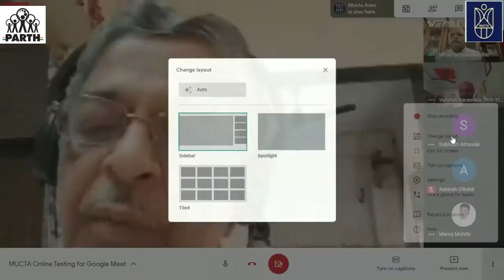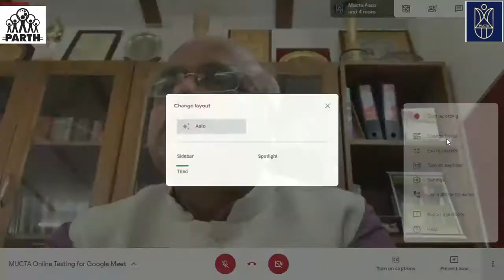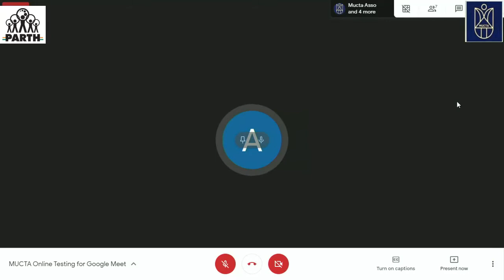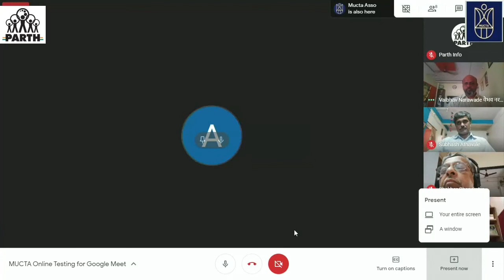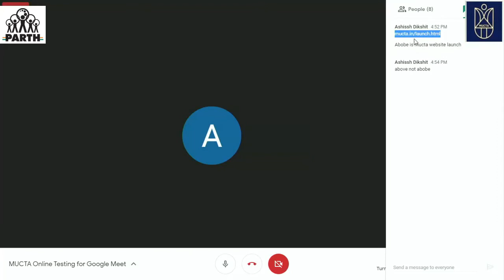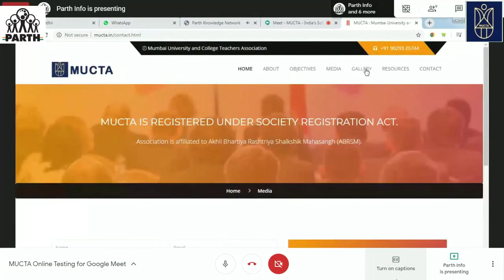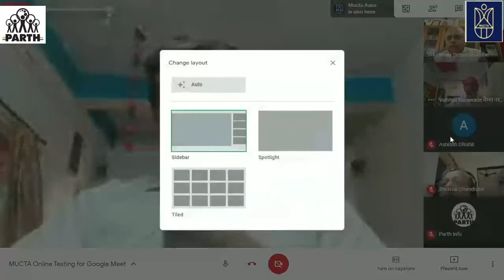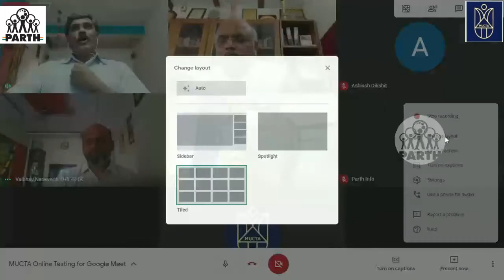India's Soft Power Potential: Prospect & Retrospect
Shri Dattopant Thengadi Lecture Series 11th Lecture On

Subject : India's Soft Power Potential : Prospect and Retrospect.
Speaker :- Dr. Vinay Sahasrabuddhe, MP Rajya Sabha, President of the Indian Council of Cultural Relations (ICCR).
Date : 01st May 2020, Time - 04.00 pm to 05.30 pm.

Organized by -
Mumbai University and College Teachers Association
मुक्ता शिक्षक संघटना